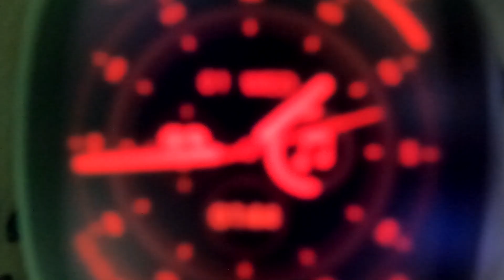Unboxing of MT8 Calling Smartwatch with Camera and Dual Strap at only 1699 INR. Read our reviews!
Unboxing of MT8 Calling Smartwatch with Camera and Dual Strap at only 1699 INR (Mastercopy). Don't buy blind - read our reviews!

Technical Spec :

Dial Size : 2 Inch
Battery Backup : Upto 40 hours
Standby Time : 30 days
Charging Time : 60-90 mins
Calling Facility : Yes
Camera : Yes
Dual Strap provided

Low price as compared to online shopping sites. Product will be shipped at your location. Hurry up and book one online! Contact the seller.

Support will be provided by seller in case of any issues. Please contact seller for the same.